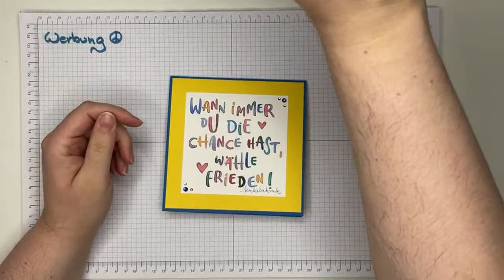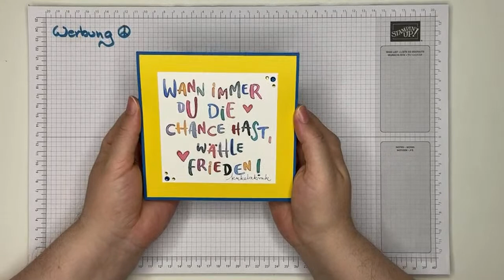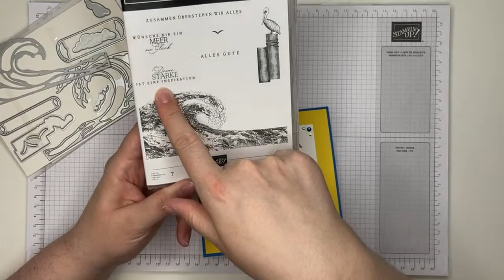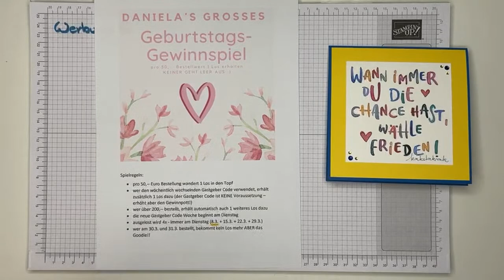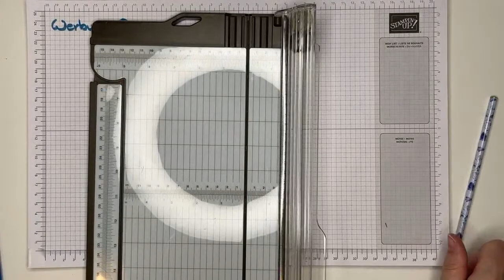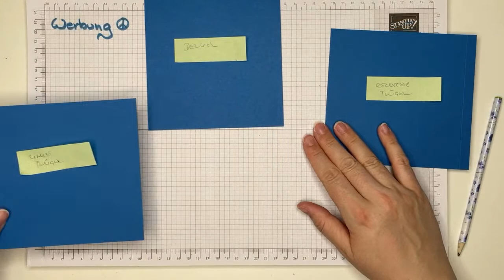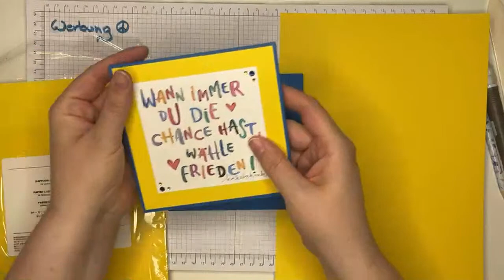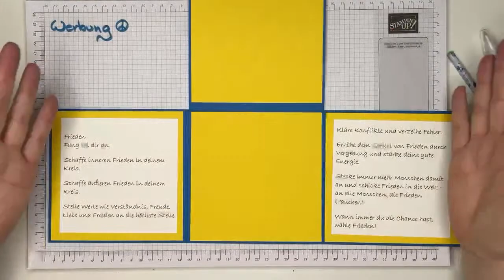Aktiv zum Frieden beitragen | geht das? | Albumkarte selber basteln | mit Stampin‘ Up! Produkten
Daniela Hödl💕